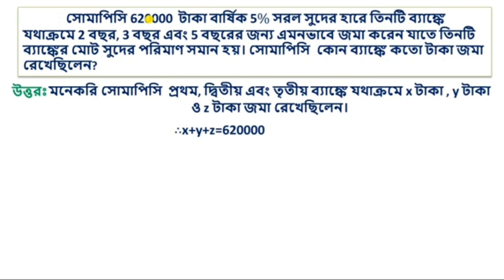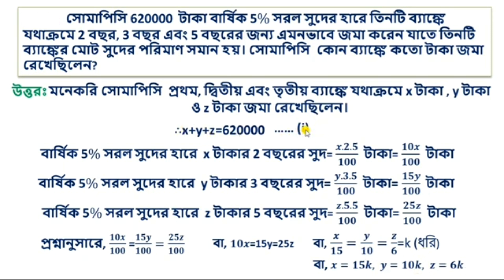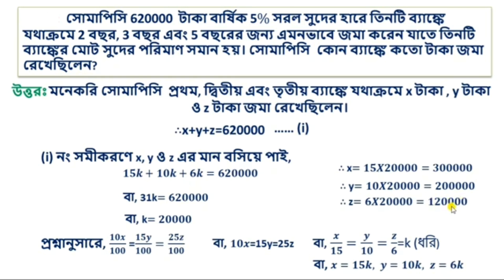সরল সুদকষা | একটি গুরুত্বপূর্ণ অঙ্কের সহজ সমাধান | Simple Interest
A BOOK OF MATHS is a channel all about mathematics. Go through any page of this book and you will have No Doubt, No Fear.